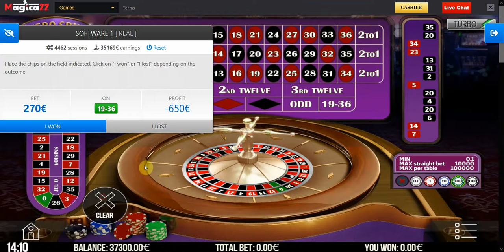Roulette Software - Real Money - €37,850 - €38,000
A real struggle, as I barely manage to make €150 in this session.